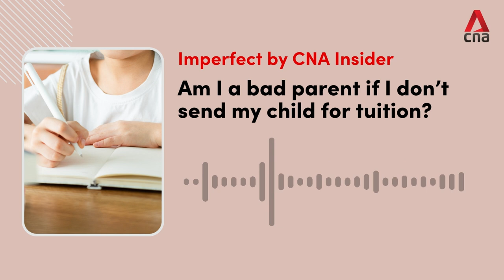Am I a bad parent if I don’t send my child for tuition? | Imperfect by CNA Insider podcast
Teo Pau Lin, 52, saw herself as “too cool” for tuition. She wanted her two girls to spend time on their hobbies and with their family, and was perfectly fine with them getting Bs in school. But when her older daughter did badly for her PSLE, it made her question everything. Hear her profound realisation about life in a neighbourhood school.

01:55 Why Pau Lin did not send her children for tuition
05:08 Doing badly for PSLE
11:45 Choosing secondary schools
15:13 Realising a co-ed school suits her daughter
18:27 Reflecting on her response towards her daughter’s PSLE score